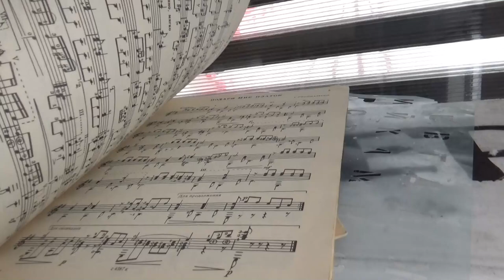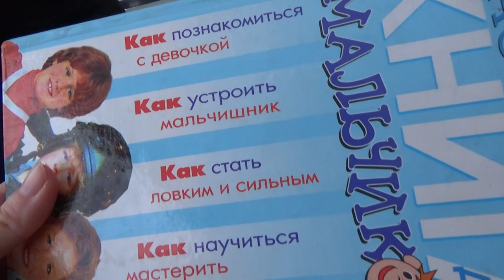Art Manij VLOG Прогулка🌳 в Загородный 🌲🐾парк